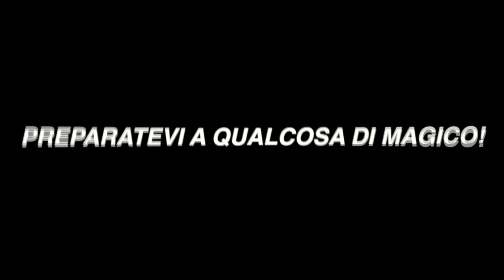UN BRUTTO INCIDENTE! MA TANTO GASS!!!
Ragazzi benvenuti in questo video magico con quel suino di Belle dove siamo andati in Val Trebbia a smelruzzare un po il gass!
Come vedete nel video gli incidenti capitano e vi ricordo di vestirvi sempre al massimo delle protezioni quando andate in moto!

La mia attrezzatura:

Gopro Hero7 black

Mic. Gopro

Gilet riscaldato Capit

Calzini riscaldati Capit

Manopole riscaldate

Borsa da sella

Cupolino GS